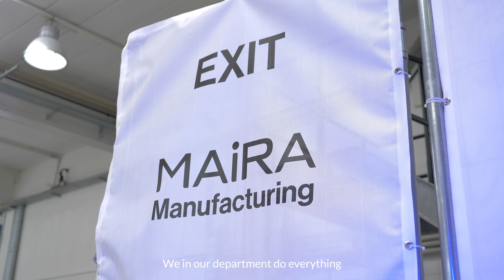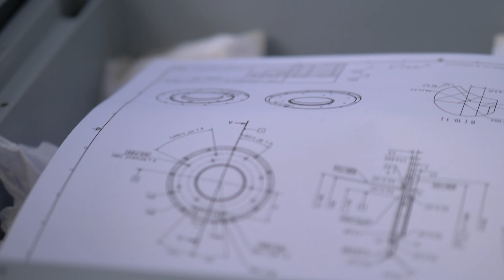Inside NEURA Robotics: meet the Production team!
We believe that responsibility, trust and freedom of action make our team thrive. Meet our Production team who pushes boundaries every day and turns visions into reality.